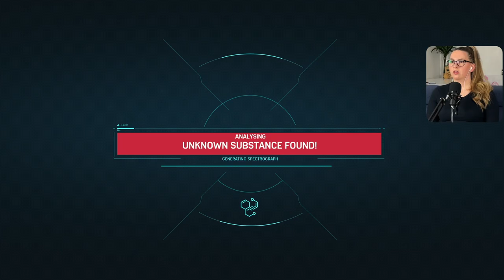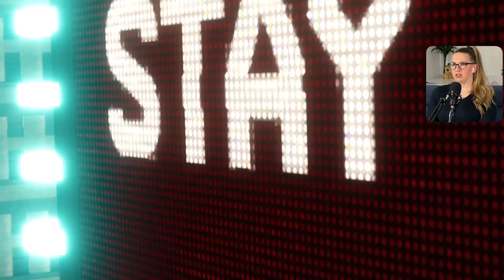Electro & Vulture || Playing MARVEL'S SPIDER-MAN for the first time Pt.8 - Let's Play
Let's Play : Marvel's Spiderman Part 8. Blind Playthrough

Today we are fighting Electro & Vulture!

Welcome to my first ever playthrough of Marvel's Spiderman! I'm so excited to share my experience as I navigate through the game and swing through the city, fighting crime! From the graphics (they are AMAZING) to being on the edge of my seat the whole ride! Don't forget to leave your tips and tricks and share YOUR thoughts of this epic game!

Marvel's Spider-Man is an action-adventure game based on the Marvel Comics superhero Spider-Man, developed by Insomniac Games and published by Sony Interactive Entertainment. The game will tell a new story about Spider-Man that is not tied to an existing comic book, video game, or film. It will cover both the Peter Parker and Spider-Man aspects of the character. This series will include the full game story walkthrough of Marvel's Spiderman